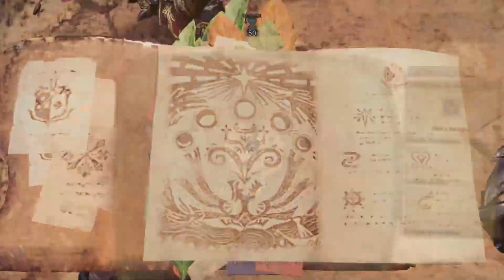👺Tempered Seregios👺MHW Resurgence mod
Fala galera, começando mais um vídeo Yokai, hoje com a caçada do Seregios na quest "Special Arena: MR Tempered Seregios" com a espada maldita... a Long Sword.

O mod tá disponível no discord da equipe Resurgence, lá na parte de  ⁠# common-files e  # the ⁠seregios-info tem os arquivos necessários pras fazer essa hunt. Boas Caçadas!: